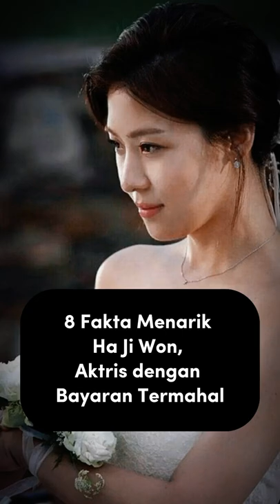8 Interesting Facts about Ha Ji Won, the Highest Paid Actress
8 Interesting Facts about Ha Ji Won, the Highest Paid Actress

1. First Film Debut in 2000
He starred in the film TRUTH GAME after a fierce competition with 1500 candidates who will join the film

2. Starred in the Drama 'SOMETHING HAPPENED IN BALI' in 2004
In the drama that aired on one of the National TV stations and had become a hit in 2004, it tells the story of a tour guide played by Ha Ji Won and is set on the island of Bali.

3. More Famous After Playing in 'SECRET GARDEN'
The hit drama in 2010 namely SECRET GARDEN is a drama that brought him to the peak of success. As Gil Ra Im

4. Establish Your Own Agency
In 2013, it was confirmed that Ha Ji Won left the agency that had supported her for 10 years, namely Wellmade STARM. And set up his own agency, Haewadal Entertainment

5. Highest Paid Actress
For each episode, he gets paid 41.35 US Dollars which is equivalent to 50 million Won or Rp. 627.9 million. Considering his already high flying hours with his excellent acting skills, it's no wonder he gets a high fee.

6. Close friends with V BTS
He and V often share their moments of togetherness when they meet. Their friendship started because they have the same hobby, namely enjoying art and photography.

7. Losing his little brother
On January 21, 2018, his sister was found dead by suicide after a long depression. This became a deep sorrow for Ha Ji Won and his family as well as for the Korean entertainment industry at that time.

8. Had a Vacuum from the World of Entertainment
This beautiful actress once took a break for 2 years from the world of entertainment. He decided to leave the entertainment industry in 2017 after starring in the drama HOSPITAL SHIP.